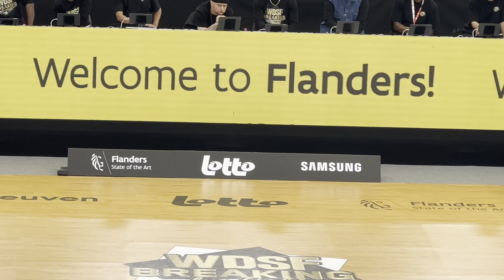STEFANI VS PAULINA | Round Robin TOP 16 B-Girls | WDSF WORLD BREAKING CHAMPIONSHIPS 2023 BELGIUM